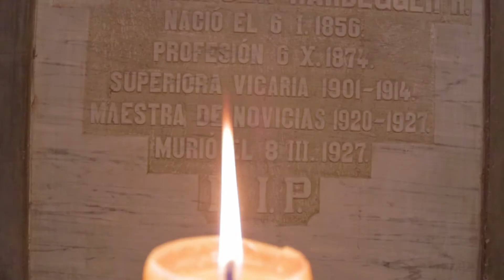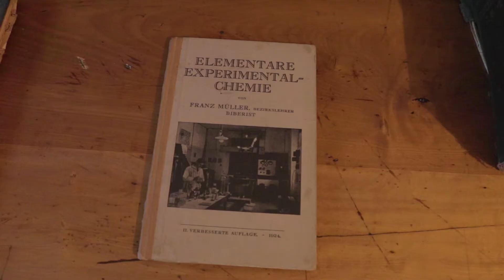ECOS DE TU VOLUNTAD (Somos Santa Cruz)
Con Alegría y Esperanza, compartimos esta linda producción con la colaboración de Pablo Cifuentes en la producción Musical.

Es el Himno de preparación del Encuentro de Lideres Pastoral en el marco de los 120 años de nuestro colegio.

Esperamos sea un instrumento para la evangelización en toda la provincia latinoamericana y el mundo para ser presencia transformadora.